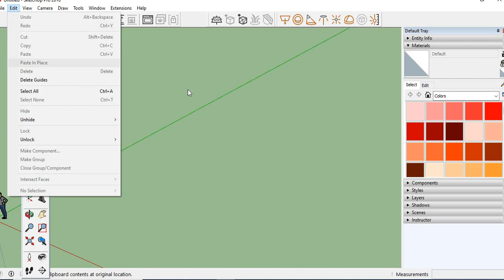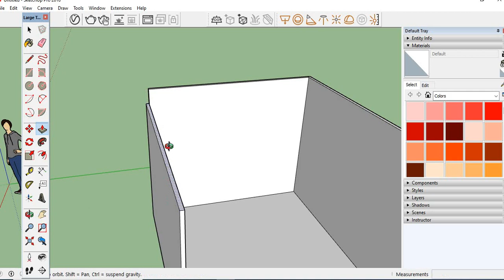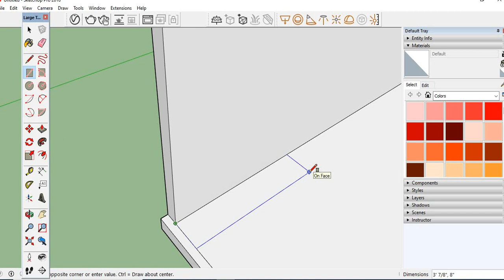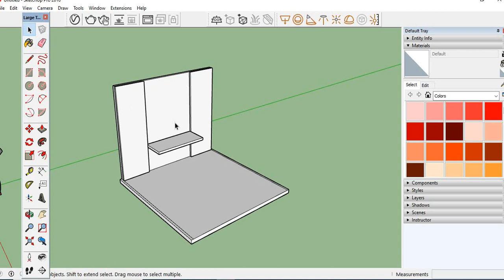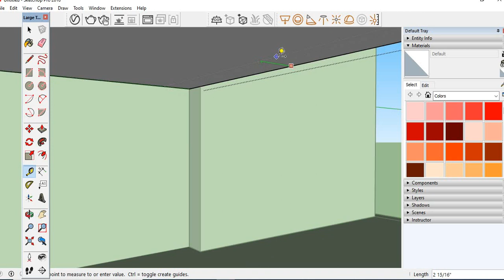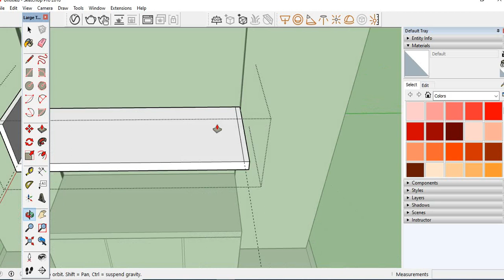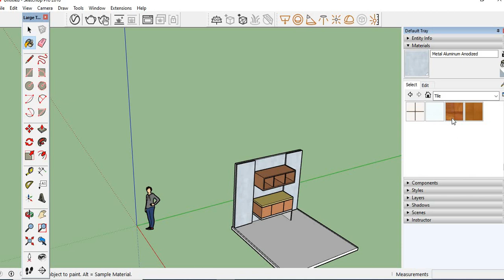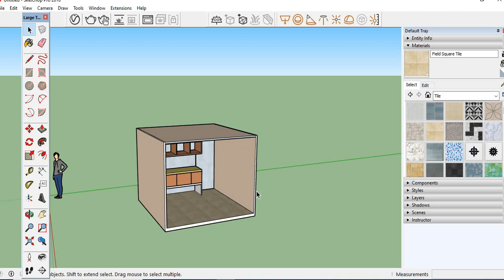CADD NEST|| SKETCH UP TUTORIAL||RT NAGAR